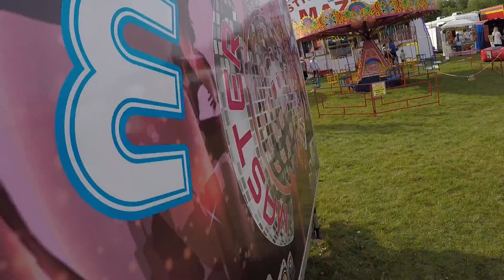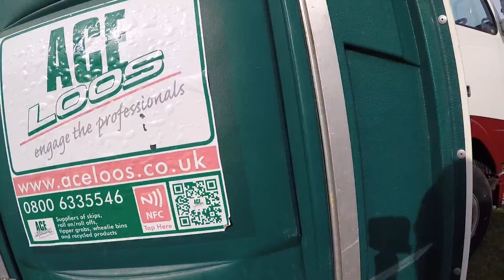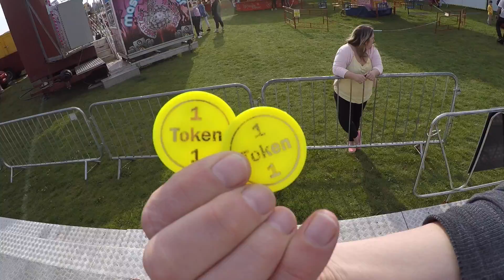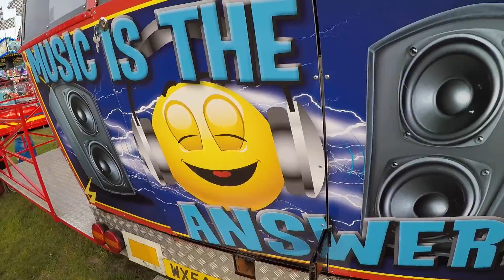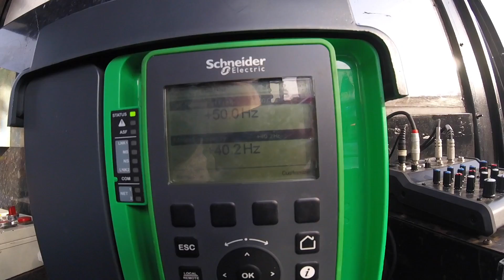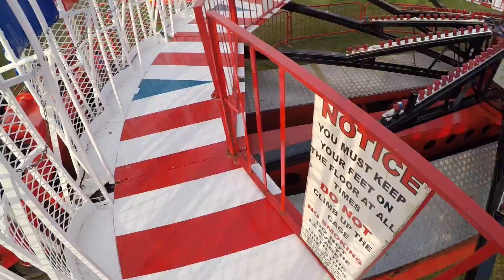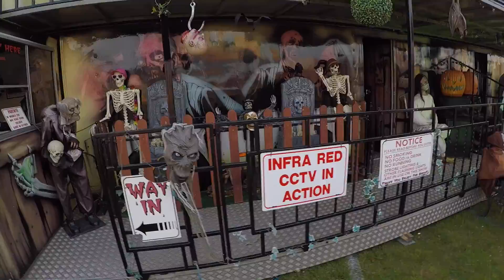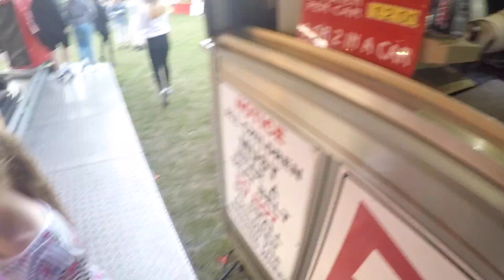Mayfield Park Fun Fair Opening Night 2019 (Southampton)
Join Dave, Si, Belle and Libby for a local trip to Southampton for Charles Coles family fun fair at Mayfield.

Some of our local machines and a Paratrooper we've never been on.

⚠️ Warning ⚠️

Contains cute dog 🐶